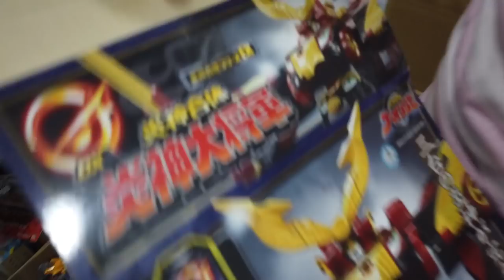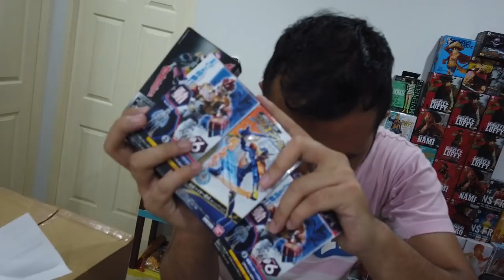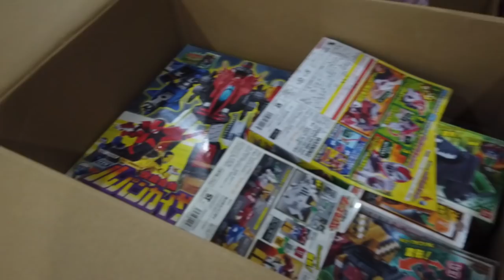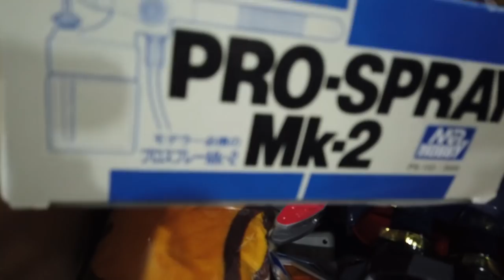อมก๋อย_สอยToy เปิดลังสุ่ม​ ep.3 : เปิดลังคาแหล่งกันเลย อยากรู้ว่าสั่งของที่ไหน​ ต้องดู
.🎉 โกดังบ้านของเล่นญี่ปุ่นโคราช​ สนใจของเล่นส่ง​ ปลีก​ ทักได้เลยจ้า
...🌈อยากมันเชิญ​มา​ กลุ่ม​ ประมูลมันๆ กับ อมก๋อย